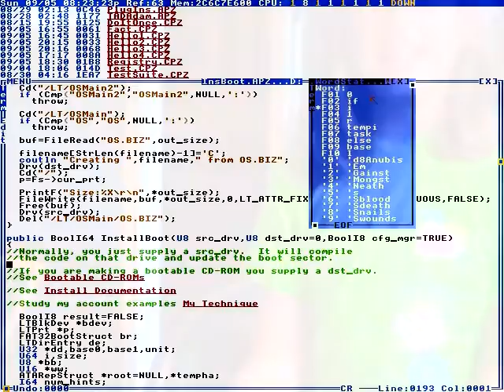Really comes alive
THEIR AERIAL ATTACK...CHRIS
PLAYS BRANFORD NEXT SATURDAY..